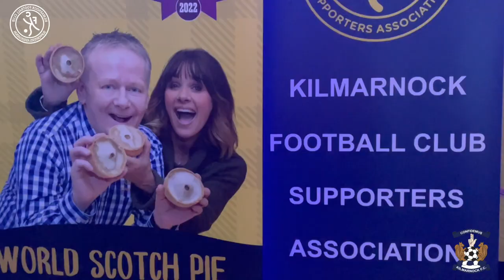[TRAILER] KFCSA Awards 2022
Trailer for the 2021/22 Kilmarnock Football Club Supporter's Association Player of the Year Awards at the Park Hotel, Kilmarnock.